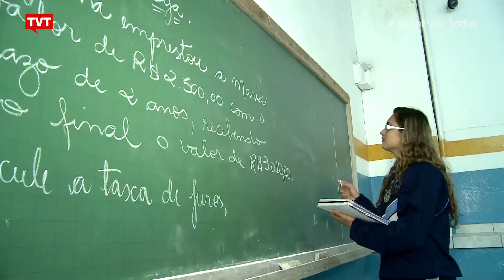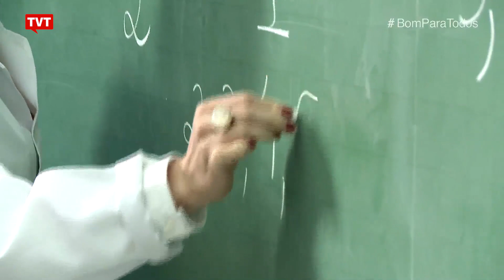Daniel Cara: educação domiciliar e novo ministro da educação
Entre os decretos assinados por Bolsonaro está a Política Nacional de Alfabetização, com objetivo de redução do analfabetismo na educação básica, mas que não detalha qual será o método utilizado pra isso, e o projeto de lei sobre educação domiciliar.